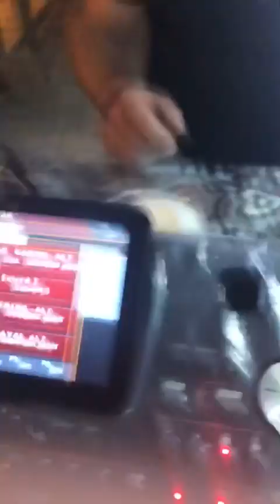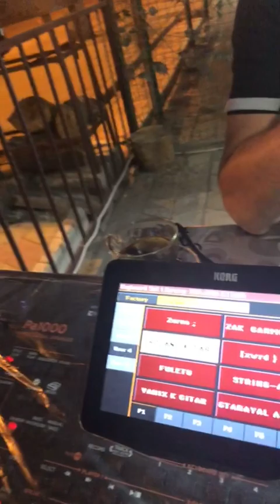Сакит Самедов Ростов-На-Дону.Играет на трассе туфли муфли NEW COVER SONG 2019 СУПЕР ЭФИР БОМБА